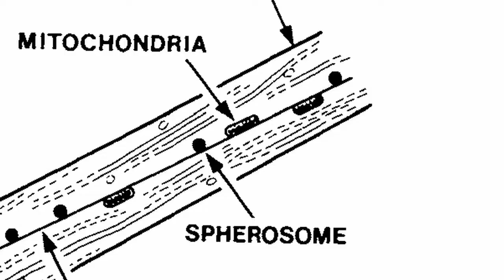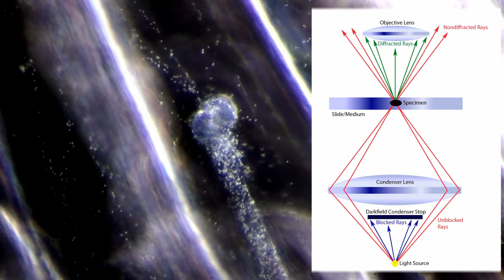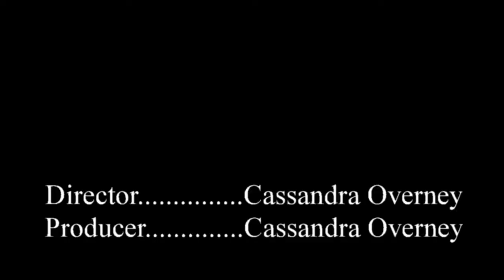Cytoplasmic Streaming Movie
The study of cytoplasmic streaming in the inner and outer epidermis of an onion bulb scale (Allium cepa) is a fascinating activity of life events. These easily obtainable specimens are most suitable for microscopic investigation.

I studied the dynamic process of cytoplasmic streaming in the inner epidermis as a function of the molarity of a sucrose solution by measuring the speed of microbodies along acting filaments (also referred to as microfilaments). Microbodies are cytoplasmic organelles that comprise degradative enzymes and are specialized as containers for metabolic activity.

Some of my observations are shown in this video.